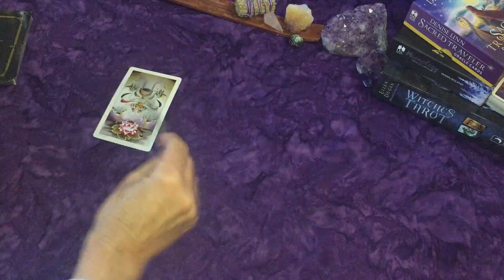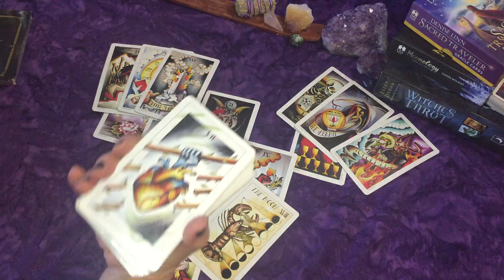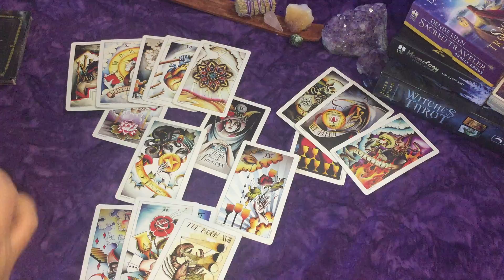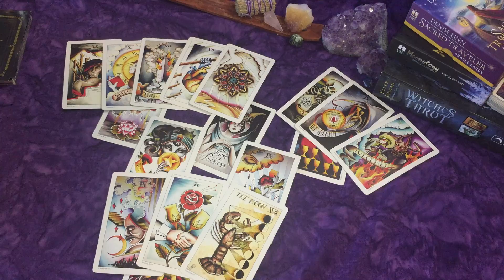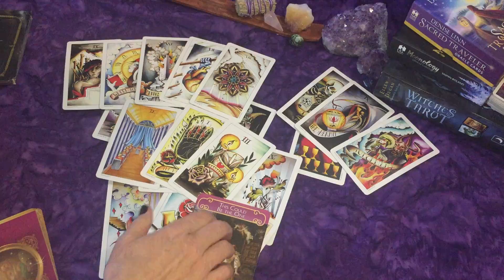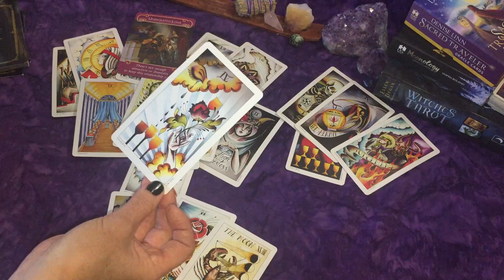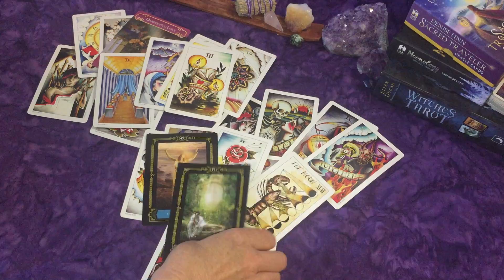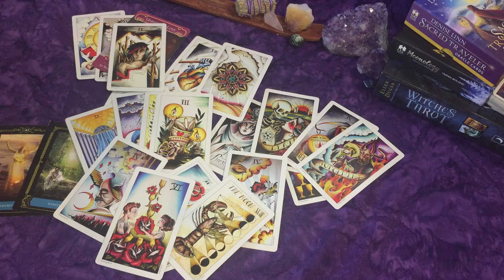Capricorn ~Realizing Love Doesn't = Drama~Missing You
Deck Used:
Eight Coins Tattoo Tarot

~xo's Laura 💖

Favorite Products:
Gilded Tarot Deck

Other Decks Used:
Witches Tarot